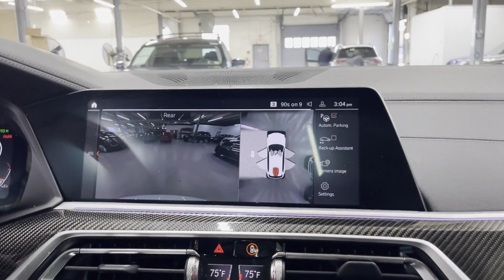Used 2022 BMW X5 M50i Englewood, Teaneck, Fort Lee, Palisades Park, Ridgefield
2022 BMW X5 M50i 5UXJU4C06N9L11803 Video

This 2022 BMW X5 M50i 5UXJU4C06N9L11803 is full of phenomenal features such as: